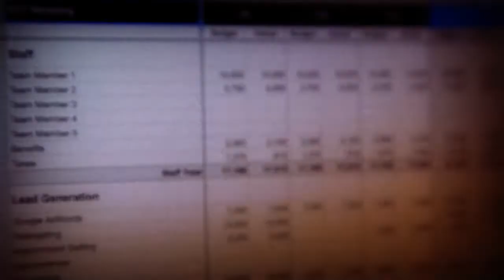Why Being Cussed At Makes Me More Money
For our "Best Of" Episodes Of Marketing With Misha (use these lessons to get results the FASTEST), check out these past videos:

Why starting a "Passion Business" is a load of B.S...

Why You Should STOP Beating Yourself Up IF You Want To Create Success...

In today's episode of Marketing With Misha, I let you know why I LOVE being cussed at...